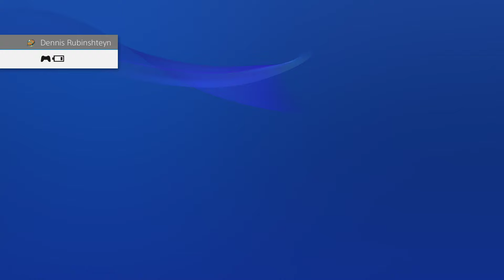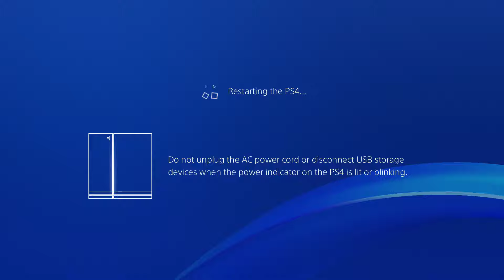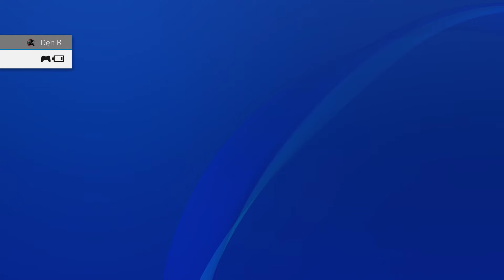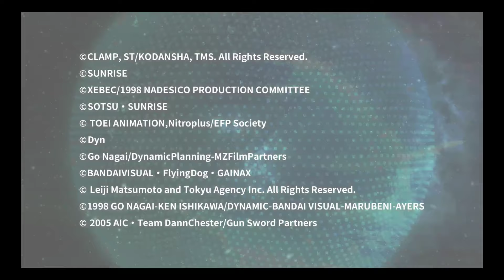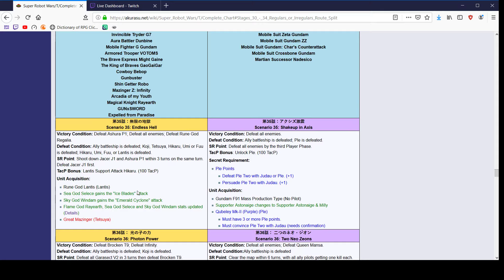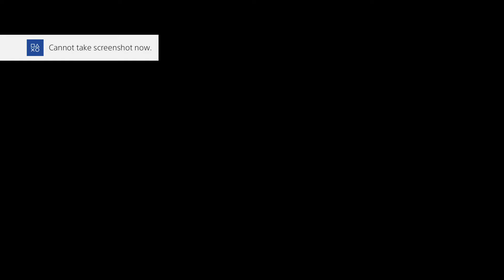[6/18/19] Super Robot Wars T (PS4) Part 19